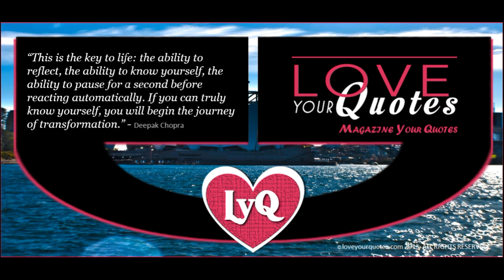This is the key - loveyourquotes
Celebrity Quotes

Life is full of twists and turns that sometimes lead us to the highest levels of achievement, and other times leave you in the deepest pit of disappointment. It is reasonable to think that no one knows this better than the celebrities, who are labelled heroes today and villains the next day. With their business plastered all over newspapers, let’s sample some of the inspirational quotes they use to keep moving no matter the obstacles they face from day to day.

It’s never too late – never too late to start over, never too late to be happy – Jane Fonda

I’ve learned it’s important not to limit yourself. You can do whatever you really love to do, no matter what it is. – Ryan Gosling

Apologies are pointless, regrets come too late. What matter is that you can move on, and you can grow. – Kelsey Grammer

Never be ashamed of what you feel. You have the right to feel any emotion that you want and to do what makes you happy.

Make the right decision even when nobody’s looking, especially when nobody’s looking, and you will always turn out okay- Oprah

No one will take care of you if you don’t take care of yourself. – Alicia Keys

So many of our dreams at first seem impossible, then they seem improbable, and then, when we summon the will, they soon become inevitable. – Christopher Reeve

I don’t believe in happy endings, but I do believe in happy travels because ultimately, you die at a very young age, or you live long enough to watch your friends die. It’s a mean thing, life. – George Clooney

I don’t say: ‘can’t do that’, ‘won’t do that’. I’ve never thought in that way about work. The genuine truth and I do think about this a lot, is that I’m one of the least competitive people you’ll ever meet. Except with myself. – Daniel Craig

If there’s any message to my work, it is ultimately that it’s OK to be different, that it’s good to be different, that we should question ourselves before we pass judgment on someone who looks different, behaves different, talks different, and is a different colour.  – Johnny Depp

Respect your efforts, respect yourself. Self-respect leads to self-discipline. When you have both firmly under your belt, that’s real power. – Clint Eastwood

You pray for rain, you gotta deal with the mud too. That’s a part of it. I’d be more frightened by not using whatever abilities I’d been given. I’d be more frightened by procrastination and laziness. – Denzel Washington